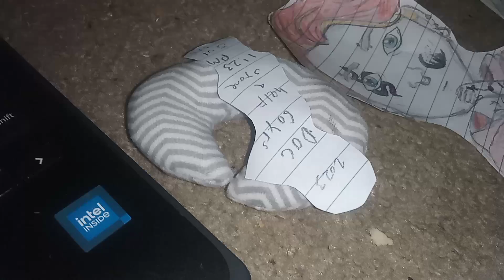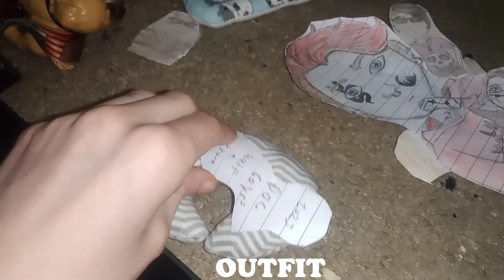Happy late 4th of July 🎆🎇! | new outfit! | I couldn't find it !